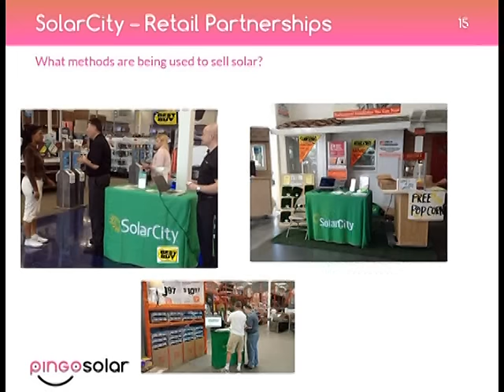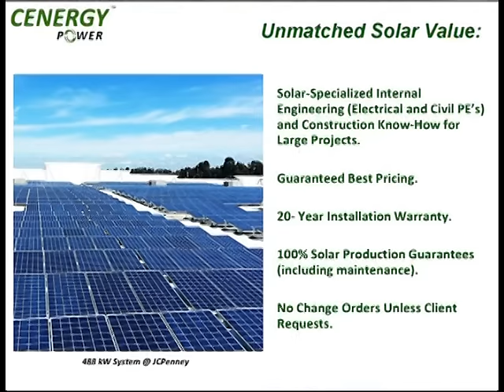Tìm hiểu về Solar power và chương trình nào lợi nhất cho chủ nhà hiện nay.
Tìm hiểu về Solar energy và những chương trình mới nhất khi quyết định gắn solar systems.
Sun power, solar energy, năng lượng mặt trời, loan vs lease program, purchase solar system

4655 Ruffner St, Suite 180